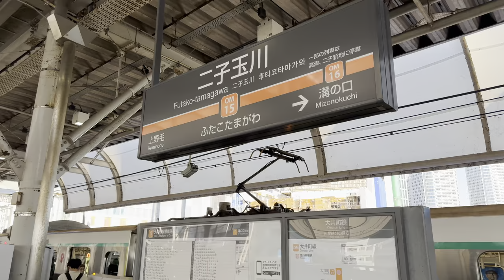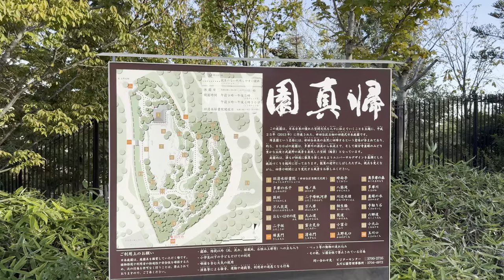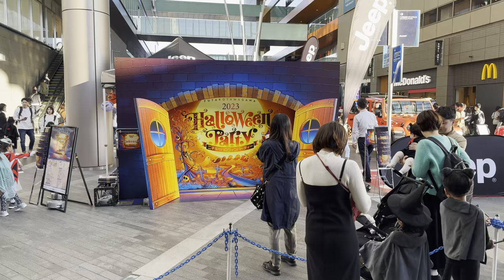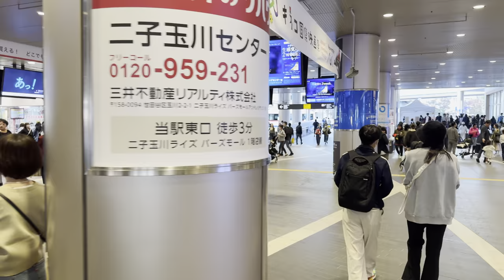Halloween in Tokyo Suburb: Futako-tamagawa 2023 Walking Tour - Tokyo Japan [4K/HDR/Binaural]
Date & Time: 2023/10/29 15:00pm 21°C/70°F

Chapters
0:00 Opening Title
0:30 View from Futako-tamagawa station
5:01 Futako-tamagawa Halloween Party 2023
6:24 Ronald McDonald on Stage
14:34 Rakuten Headquarter Building
18:03 Futako-tamagawa Park
19:13 Kishin-en Garden
21:53 Futako-tamagawa Rise Residence Buildings
24:30 View of Tama River and Kanagawa Prefecture on the Other Side
24:57 Buildings of Musashi Kosugi
37:41 Futako-tamagawa Station
39:18 Takashimaya Shopping Center

Recording Devices
・iPhone 15 Pro Max
Audio:
・Roland Binaural Microphones CS-10EM
・Tascam DR-07MKII
Gimbal:
・DJI OM5